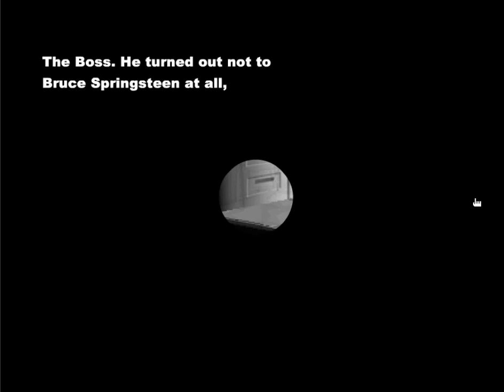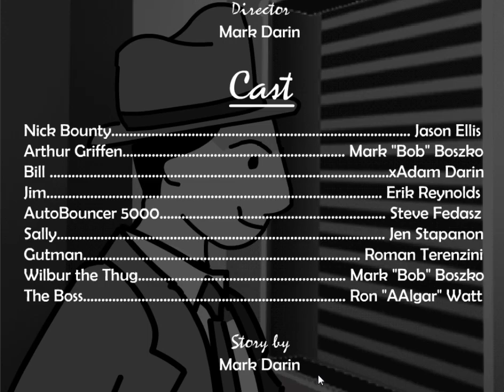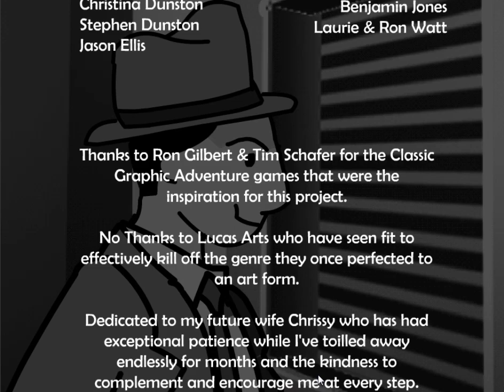Nick Bounty: A Case Of The Crabs - PC - Longplay / Walkthrough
Old Pc/ Flash -  Point And Click Game..
Release Date: 2004.
Developer: Pinhead Games.